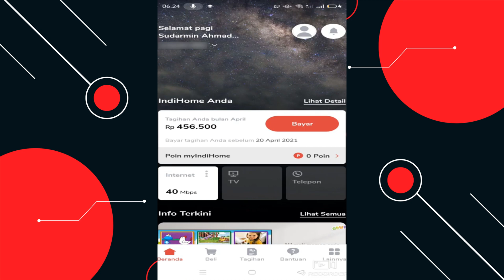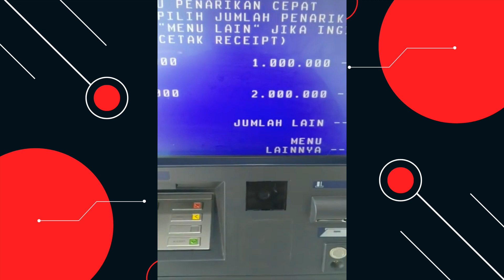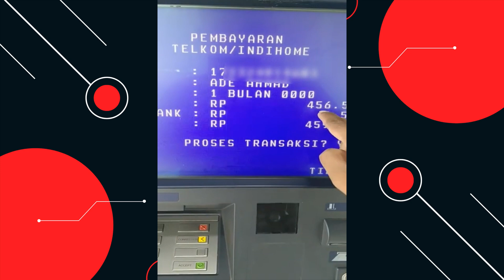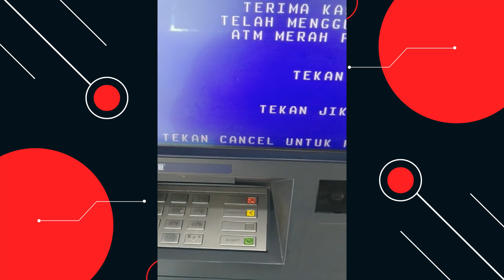CARA BAYAR TAGIHAN BULANAN WIFI INDIHOME MENGGUNAKAN ATM BRI